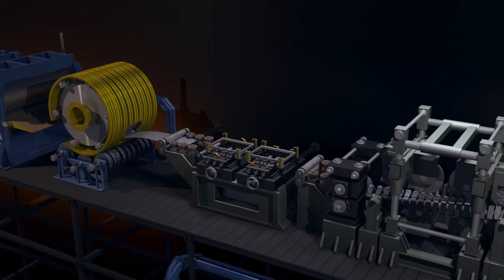Stalatube - 3D animation for bus building industry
Re-rendered version of animation which was originally made for Stalatube Oy 2011 @ Lahti University of Applied Sciences by Lasse Hyyryläinen, Timo Ketonen and Mika Korhonen

Original version premiered at Busworld in Kortrijk, Belgium 2011.